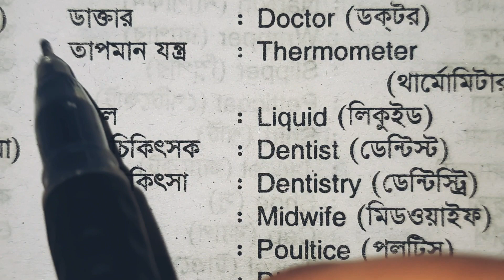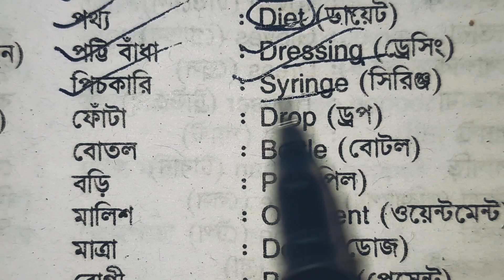ওষুধ এবং চিকিৎসা | medicines and treatment